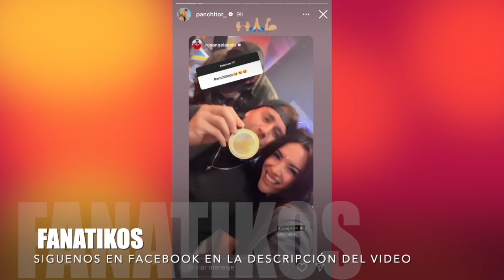Pancho Rodríguez sufrió peligroso trop3zón antes de enfrentar a Matías Ochoa en competencia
Johanna San Miguel dejó impactados a los combatientes al asegurar que a veces existen lesiones extrañas para descansar pr3vio a la gran final.